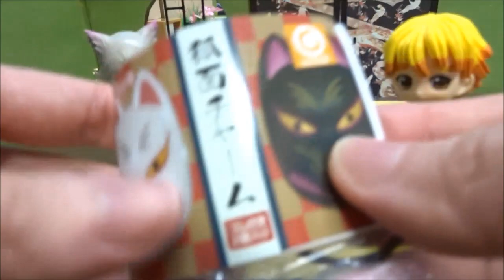きめつのやいばのお部屋に合いそうなミニチュアのガチャポンを炭治郎,善逸,伊之助と開けてみよう！鬼滅の刃 手作りミニチュアドールハウス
鬼滅の刃、炭治郎と善逸と伊之助と一緒に和室のお部屋に合いそうなミニチュアのガシャポンを開けてみよう！狐面、太鼓、刀があるよ！鬼滅の刃 手作りミニチュアドールハウス
つぎのおすすめ動画だよ！
きめつのやいば 炭治郎助けて！善逸、伊之助が岩持ち上げ訓練の岩をお部屋に持って帰ってきたよ！これ捨てよう！鬼滅の刃 手作りミニチュアドールハウス
きめつのやいば善逸がお部屋でかくれんぼしてる禰豆子を探すよ！炭治郎！禰豆子ちゃんはどこ？鬼滅の刃 手作りミニチュアドールハウス
きめつのやいば炭治郎,善逸,伊之助がしのぶさんの訓練から逃げたけど煉獄さんに捕まったよ！鬼滅の刃 手作りミニチュアドールハウス
きめつのやいば炭治郎、禰豆子の囲炉裏がある和室ミニチュアドールハウスのお部屋を手作りするよ！鬼滅の刃 手作りミニチュアドールハウス